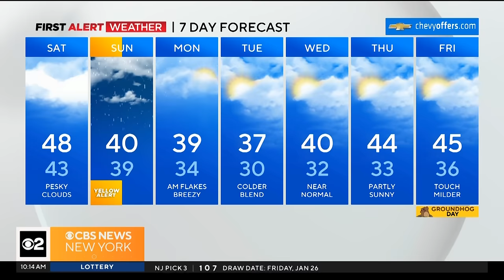CBS New York news clip featuring Saint Lucia, at the New York Travel and Adventure Show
Senior Sales Manager for the Saint Lucia Tourism Authority Richard Moss, was interviewed by local NY TV personality John Elliott in a spirited exchange that had the show floor buzzing.

 JetBlue flies to Saint Lucia Daily nonstop from JFK in New York to Saint Lucia’s UVF in approx. 4 hours.